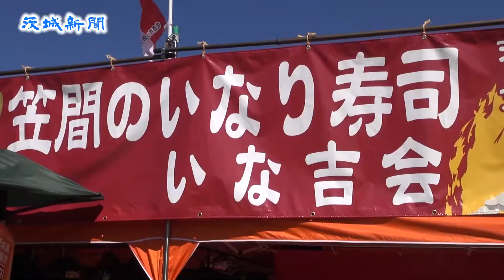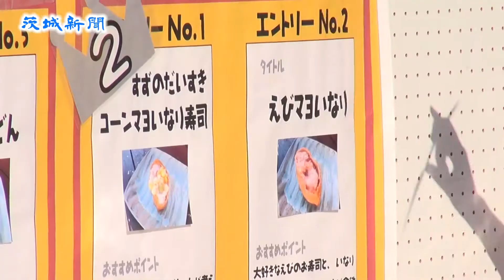創作いなり寿司のレシピ競う 笠間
いなりずしのオリジナルレシピを競う「笠間のいなり寿司コンテスト」が13日、笠間市笠間の笠間芸術の森公園イベント広場で開かれた。

　一般の部と子どもの部で来場者の人気投票を行い、一般は土浦市、岡部よう子さん（49）の「菊の香いなり寿司」、子どもは水戸市、原小雪さん（10）の「えびマヨいなり」がそれぞれグランプリに輝いた。

　コンテストは、笠間名物を広くＰＲしようと、変わり種いなりずしで同市のまちおこしに取り組む「笠間のいなり寿司（ずし）いな吉会」が主催。８回目の今年は両部門で過去最多の計２１０件の応募があった。

　同広場で14日まで開かれた「笠間浪漫」会場の一角に特別ブースを設け、書類審査を通過した一般５品、子ども２品を対象に人気投票。来場者に投票券付き各部門のセットを１５０組限定販売し、順位を決めた。

　岡部さんの「菊の香いなり寿司」は、黄色の食用菊に健康と金運アップを込め、原さんの「えびマヨいなり」は、えびとマヨネーズ、油揚げの組み合わせが人気を集めた。